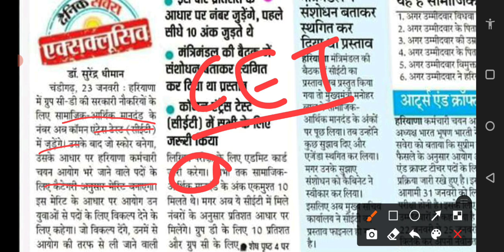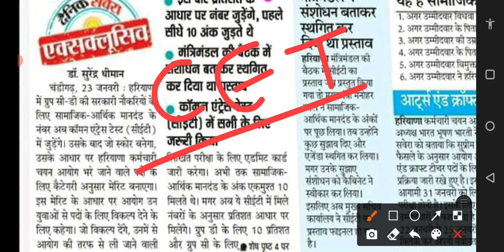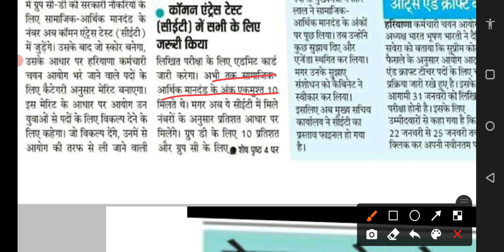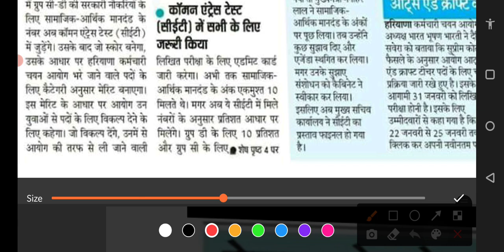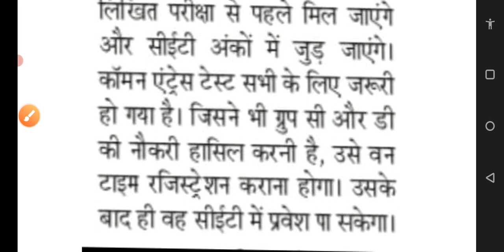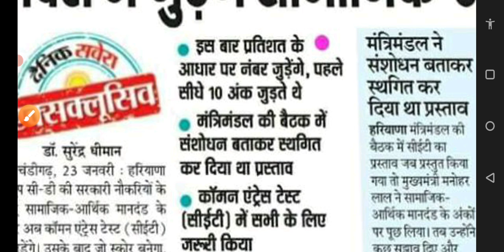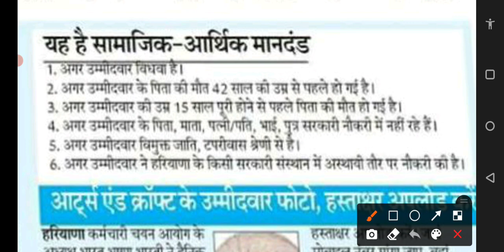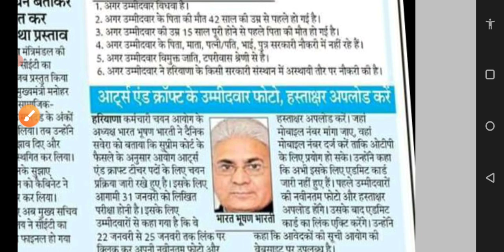HARYANA CET 2021|HARYANA COMMON ENTRANCE TEST UPDATE |CET SYLLABUS 2021|CET MARKS ELIGIBILITY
Hey Guys

About Maths Teacher: Jatin having 3 years of teaching experience to class IX,X,CTET and HTET maths students. In this channel I will teach full course of Maths class 9,10 NCERT,CTET and HTET. My motive is to give students FREE education through YouTube channel so they do not need to travel here and there instead they just need focus on their learning anywhere anytime

Link of all playlists are given below below

6. CLASS IX CHAPTER 3( COORDINATE

7. CLASS IX CHAPTER 4( LINEAR EQUATIONS

9. HTET,CTET,SSC AND OTHER COMPETITIVE

cet syllabus
cet news
cet exam
cet 2020
cet 2021
Cet new syllabus 2021
cet marks
cet qualifying marks
cet levels
cet 10th
cet 12th
cet in state
सीईटी क्या हैं?
सीईटी पाठ्यक्रम
cet ibps
cet ssc
cet rrb
cet pre exam
Cet full information
CEt notification
Cet syllabus notification
cet Syllabus in hindi
What is CET ??
CET kab hoga??
Haryana me CET kab se lagu hoga???
CET ke nuksan or faayde???
Kya CET ke bad Selection lena muskil ho jayega
What is CET in hindi
CET Exam कब-कब होगा?
CET EXAM का सिलेबस क्या होगा?
CET Exam कौन दे सकता है?
CET कितनी बार दे सकते हैं?
CET NRA Exam
CET क्या है ? क्या है फायदा और नुकसान ?
hssc COMMON post exam
hssc COMMON post exam 2020
haryana recruitment exam pattern
hssc jobs exam pattern hssc jobs new exams pattern
hssc recruitment new pattern
hssc new exam pattern hssc new pattern
exam pattern in hssc
exams pattern
haryana Vacancy exam
haryana jobs
hssc COMMON for all recruitment
hssc clerk exam
group c haryana,haryana govt. decision about group c
haryana cet exam for group c vacancies
know the particular of common entrance test for group c
what is common entrance test in haryana
hssc exam
अब हरियाणा में केवल एक ही होगा कॉमन एंट्रेंस टेस्ट
hssc exam 2021 update news
one time registration hssc
current news
Parivar Pehchan Patra
# परिवार पहचान पत्र हरियाणा
परिवार पहचान पत्र
परिवार पहचान पत्र 2021
#2021 परिवार पहचान पत्र हरियाणा
Parivar Pehchan Patra Haryana
Parivar Pehchan Patra Haryana 2021
2021Parivar Pehchan Patra
# परिवार पहचान पत्र हरियाणा 2021
हरियाणा परिवार पहचान पत्र 2021
CET PPP
CET PPP 2021
CET PPP 2021 HARYANA
HARYANA PPP 2021 CET
HARYANA CET PPP 2021
CET INSTRUCTIONS
CET INSTRUCTIONS IN ENGLISH
CET INSTRUCTIONSIN HINDI
CET FULL INSTRUCTIONS
CET FULL INSTRUCTIONS IN HINDI
# COMMON ENTRANCE TEST 2021
#2021 COMMON ENTRANCE TEST
COMMON ENTRANCE TEST FULL INSTRUCTIONS
COMMON ENTRANCE TEST FULL INSTRUCTIONS 2021
COMMON ENTRANCE TEST ELIGIBILITY
COMMON ENTRANCE TEST SYLLABUS
COMMON ENTRANCE TEST QUALIFICATIONS
SYLLABUS OF COMMON ENTRANCE TEST
CET 2021 FULL SYLLABUS
NUMBER OF ATTEMPTS IN CET
NUMBER OF ATTEMPTS IN CET 2021
new change in cet 2021
haryana cet 2021 new change
cet  में बदलाव
cet  में नया बदलाव
haryana  में  नया बदलाव
haryana cet में  नया बदलाव
haryana cet  2021 में  नया बदलाव
haryana cet  2021 new notice
haryana cet  2021 notice